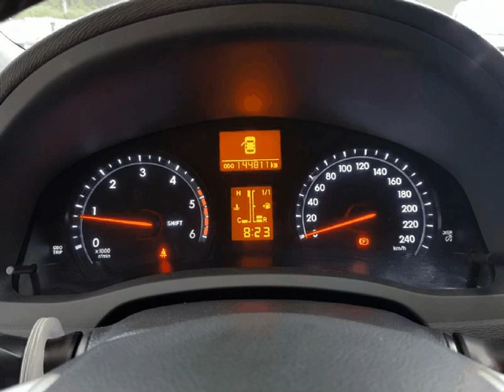Toyota Avensis SW 2.0 D-4D Confort para Venda em Stand Nunes . (Ref: 548561)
Toyota Avensis SW 2.0 D-4D Confort para Venda em Stand Nunes . (Ref: 548561) do ano 2013 com 144811 Kms. .Todos os dados e disponibilidade carecem de confirmação junto do vendedor.